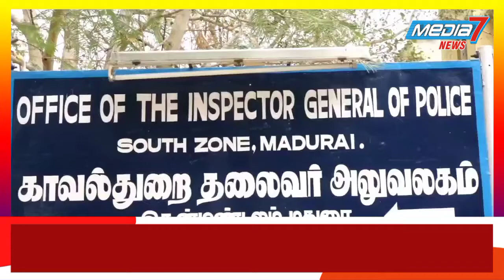அதிமுக எம்எல்ஏ போலி பத்திரம் தயாரித்து இடம் அபகரிக்க முயற்சிப்பதாக மனு..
மதுரை மேலூரில் உள்ள மதுரை வடக்கு மாவட்ட காங்கிரஸ் கட்சி பொது செயலாளர் அங்கமுத்துக்கு சொந்தமான இடத்தை அ.தி.மு.க. முன்னாள் எம்.எல்.ஏ. தமிழரசன் உள்ளிட்டவர்கள் போலி பத்திரம் தயாரித்து அபகரிக்க முயற்சிப்பதாக தென்மண்டல காவல்துறை தலைவரிடம் புகார் மனு.

நில அபகரிப்பு தொடர்பாக மேலூர் காவல் நிலையத்தில் 5 முறை புகார் அளித்தும் நடவடிக்கை எடுக்காததால் மதுரையில் உள்ள தென்மண்டல காவல்துறை தலைவரிடம் புகார்

மதுரை வடக்கு மாவட்ட காங்கிரஸ் கமிட்டி பொது செயலாளராக இருந்து வருபவர் மதுரை மேலூரை சேர்ந்த அங்கமுத்து

இவர் மதுரை மாவட்டம் மேலூர் கோமதியபுரம் மேற்குத் தெருவில் தனக்கு சொந்தமான 19 சென்ட் நிலத்தில் வீடு கட்ட முடிவு செய்து காம்பவுண்டு சுவர் அமைத்து சுமார் 10 லட்ச ரூபாய் செலவில் வீடு கட்ட அஸ்திவாரம் அமைத்து வேலைகளை செய்து வந்துள்ளார்

ஆனால் இதே இடத்திற்கு போலி பத்திரம் தயாரித்து அ.தி.மு.க.வை சேர்ந்த முன்னாள் எம்.எல்.ஏ தமிழரசன்,
தமிழரசனின் சகோதரர் பொன்னுசாமி, ராஜ்குமார், மீனாட்சிசுந்தரம்,கௌரிசங்கர் உள்ளிட்டோர் அவருடன் பிரச்சினை செய்து வந்ததாக தெரிகிறது

இதுதொடர்பாக போலி பத்திரம் தயாரித்து தன்னுடைய நிலத்தை அபகரிக்க நினைக்கும் அ.தி.மு.க.வைச் சேர்ந்த முன்னாள் எம்.எல்.ஏ. தமிழரசன்  உள்ளிட்டவர்கள் மீது நடவடிக்கை எடுக்கக்கோரி மேலூர் காவல் நிலையத்தில் ஐந்து முறை அங்கமுத்து புகார் அளித்துள்ளதாகவும் கூறப்படுகிறது

மேலூர் காவல் துறையினர் நடவடிக்கை எடுக்காததால் மதுரையில் உள்ள தென்மண்டல காவல்துறை தலைவரிடம் புகார் அளிக்க வந்த அங்கமுத்து செய்தியாளர்களிடம் பேசுகையில்,

எனது நிலத்தையும் அதில் வீடு கட்டுவதற்காக அமைக்கப்பட்டிருந்த அஸ்திவாரம் காம்பவுண்டு சுவர் உள்ளிட்ட 10 லட்ச ரூபாய் மதிப்பில் கட்டியிருந்த கட்டிடத்தையும் அ.தி.மு.க.வின் முன்னாள் எம்.எல்.ஏ.தமிழரசன் உள்ளிட்டோர் ஜே.சி.பி. உள்ளிட்ட இயந்திரங்களை வைத்து இடித்து தரைமட்டமாக்கி விட்டு சென்றதாகவும் இதை மேலூர் காவல் நிலையத்தினர் வேடிக்கை பார்த்துக் கொண்டிருந்ததாகவும் இதுகுறித்து மேலூர் காவல் நிலையத்தில் புகார் அளித்தும் நடவடிக்கை இல்லாததால் தென் மண்டல காவல்துறை தலைவரிடம் புகார் அளித்துள்ளேன், தென் மண்டல காவல்துறைத் தலைவர் இது குறித்து சரியான நடவடிக்கை எடுப்பார் என்ற நம்பிக்கை இந்த புகாரை அளித்துள்ளேன் எனவும் தெரிவித்தார்